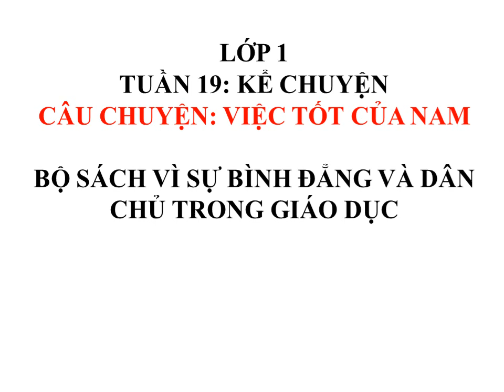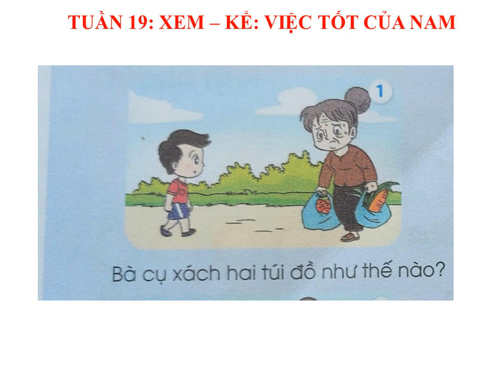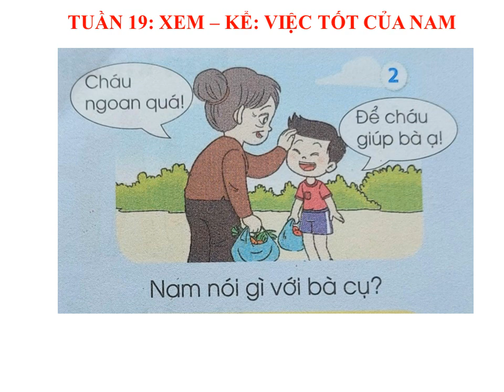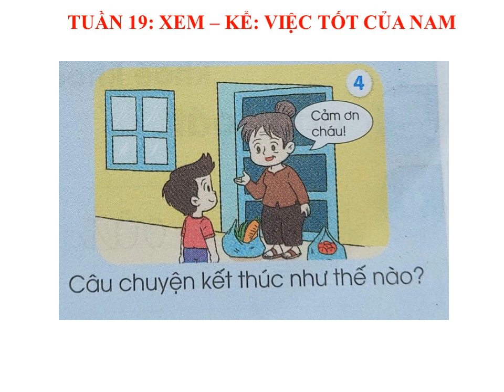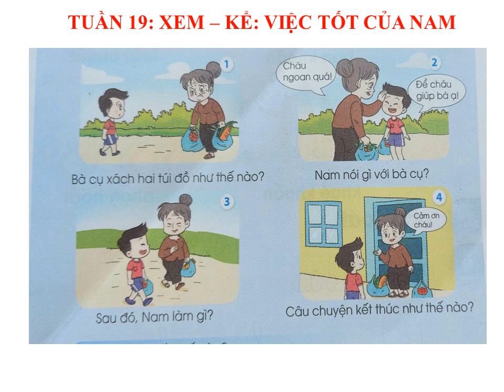TIẾNG VIỆT LỚP 1: KỂ CHUYỆN: VIỆC TỐT CỦA NAM